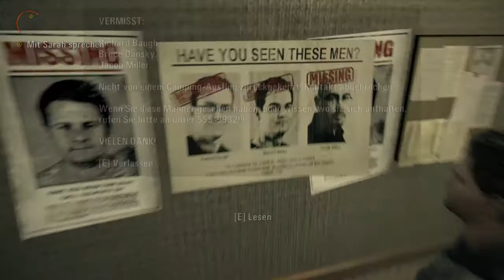Let´s Play Alan Wake #008 [Deutsch] HD - Folge 2: Besessen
Wir sind im Sheriff´s Office und müssen mit Sheriff Sarah Breaker reden. Als wir im Büro des Sheriffs sind erhalten wir unser Handy zurück und bekommen prompt einen mysteriösen Anruf. Alice ist entführt! Die Enführer geben uns einen Beweis für die Entführung von Alice. Wir sollen nun zu einem Treffpunkt kommen, natürlich um Mitternacht...

Spieler: SHANE